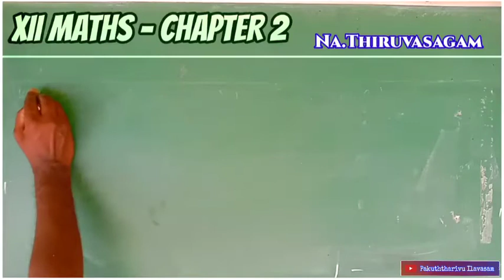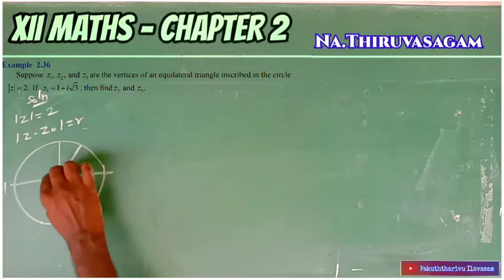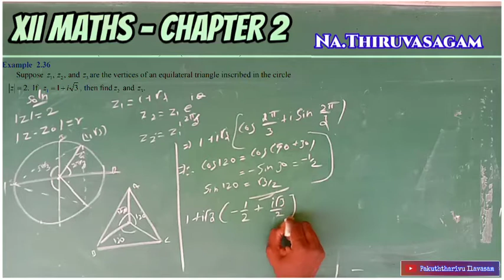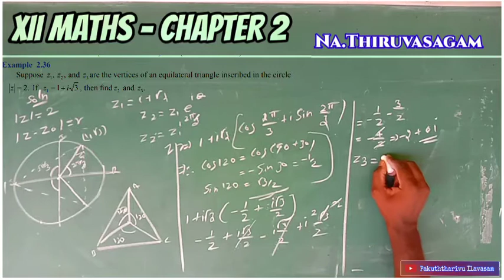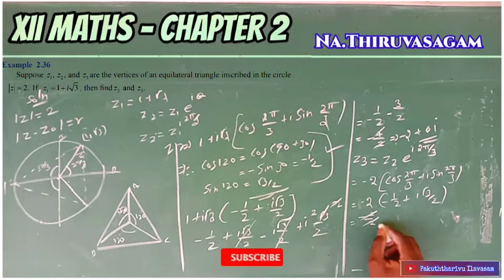12th Maths Example 2.36 Chapter-2 Complex Numbers TN New Syllabus State Board Tamil medium&English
12th Maths Example 2.36 Chapter-2 Complex Numbers TN New Syllabus State Board Tamil medium&English Medium

Follow My Blogger for More Questions and Answers

Tution available willing student plz mention in comment box.. weekly 3 classes through ZOOM APP.. CLASS 12th Maths, Business Maths,11th Maths, Business Maths..